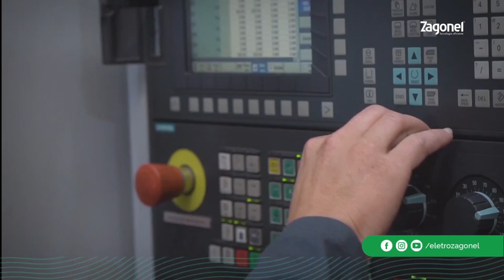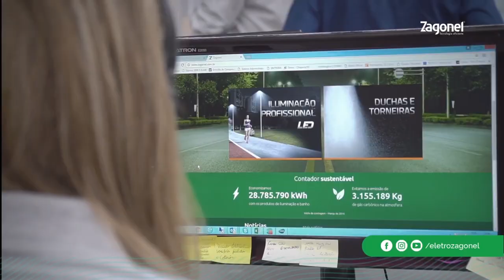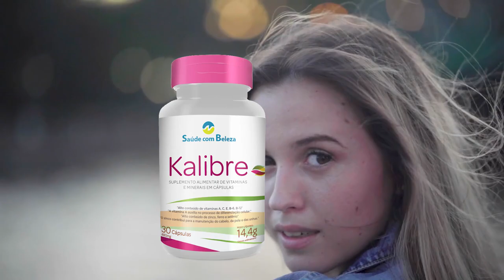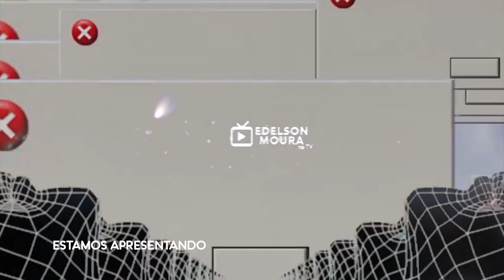Edelson Moura na TV | Programa 337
O programa teve a participação especial das atrações:

- Grupo Music Resenha
- Júlio César e Julyanno
- Marcelo José
- Wallisson Ferreira

E dos convidados:

- Marcelo José
- Karminha Ribeiro
- Andreoni Pellinsky
- Armando Pinheiro